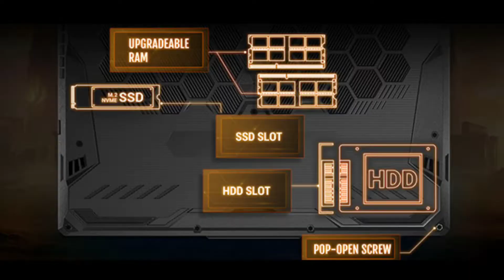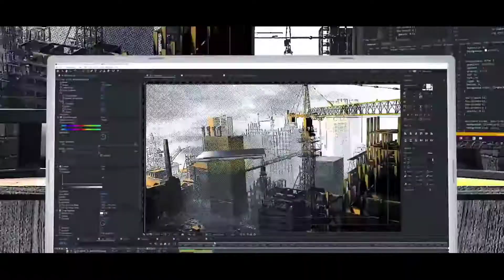Asus Tuf F15 i5 10th Gen || GTX 1650 144Hz (2021) || Best Gaming Laptop Under 65,000??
Hey Guys ,
I have discussed about Asus Tuf F15 i5 10th Gen GTX 1650 144Hz Hd ips display ..

1.Asus Tuf F15 i5 10th Gen

2.Legion 5:

R5 Series:

1.Asus Rog Strix G15 Ryzen 5 5600H 3050Ti
(₹92,990) :

2.Acer Nitro 5 (Ryzen 5 5600H 3060) (₹94,990)

Links for other Lapis :)
1.Lenovo IdeaPad Gaming 3 (R7 4800H 60Hz)

2.Lenovo IdeaPad Gaming 3 (R5 4600H 120Hz)

3.Lenovo Legion 5